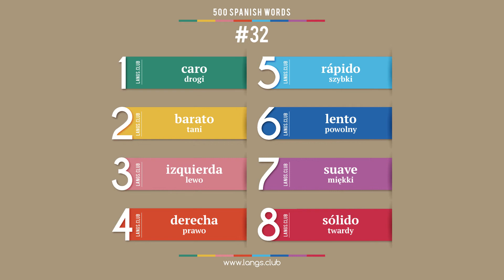#32 - Język HISZPAŃSKI - 500 podstawowych słów. Kurs języka hiszpańskiego.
1  caro  drogi
2  barato  tani
3  izquierda  lewo
4  derecha  prawo
5  rápido  szybki
6  lento  powolny
7  suave  miękki
8  sólido  twardy

500 podstawowych słów języka hiszpańskiego
Język hiszpański on-line
Język hiszpański samodzielnie
Język hiszpański bezpłatnie